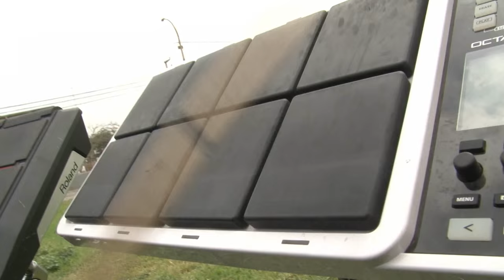JOSE DIAZ VIDEO CLIP OFICIAL FULL HD SOY SOLTERO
Jose Diaz El Rey de Corazones
Tema: Soy Soltero